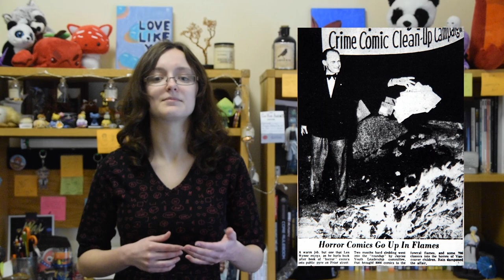Comic Corner Episode 2: History of Comics and Graphic Novels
The Comic Corner is an educational video series intending to be a survey course into the modern comic industry. This series was created as Sarah Russell’s Senior Honor Scholar Thesis during her senior year at DePauw University.

To see the sources used in this episode (and the rest of the series!) you can access the bibliography